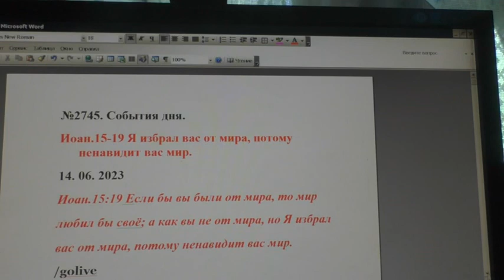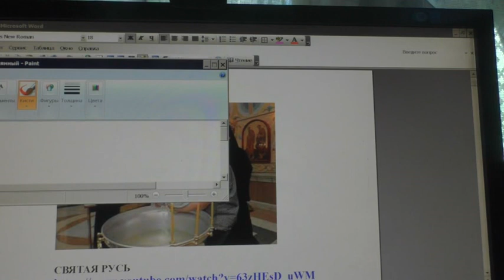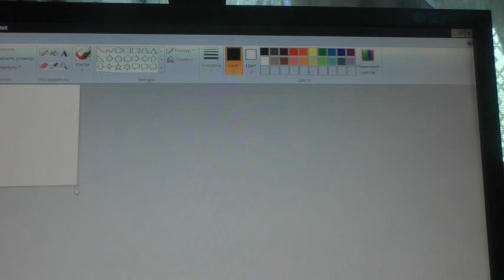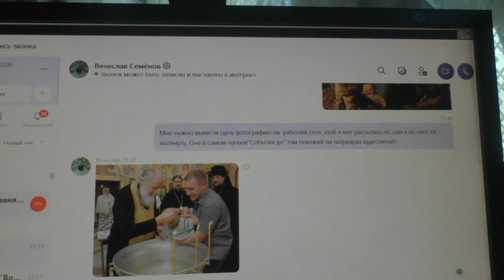Есть ли запрет собирать грибы и иное?